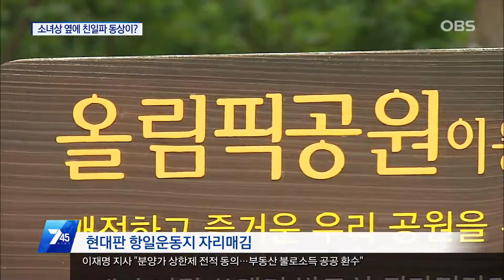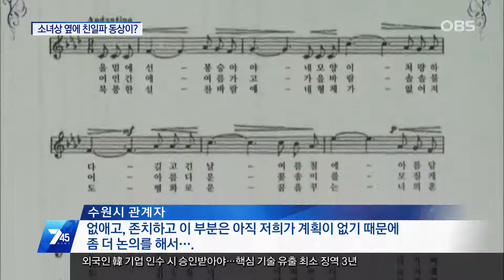[경인 렌즈] 소녀상 옆에 친일파 동상?…문제 의식 없는 수원시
위안부 할머니를 기리기 위한 소녀상과 친일 행적이 있는 홍난파의 동상이 한 장소에 세워져 논란이 되고 있습니다. 일제강점기 피해자와 부역자를 동시에 기리고 있는 것인데, 해당 지자체는 별다른 문제의식이 없어보입니다.